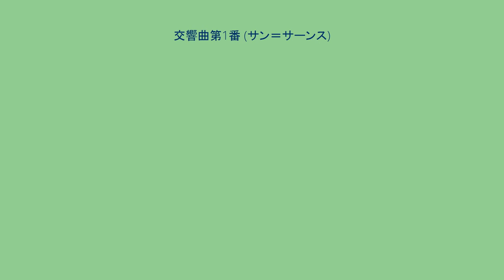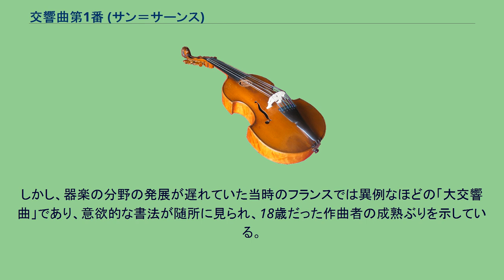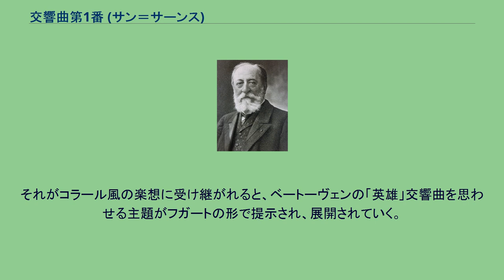交響曲第1番 (サン＝サーンス)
サン＝サーンスの交響曲
交響曲第1番変ホ長調 作品2はカミーユ・サン＝サーンスが1853年に作曲し、最初に出版された交響曲である。
作曲は1853年の夏に行われ、初演は同年12月18日に、同時代のフランス音楽を積極的に演奏していた聖セシリア協会(la Société de Sainte-Cécile)のパリでの演奏会において、フランソワ・セガース(François Seghers)の指揮で行われた。
作曲者名を隠して行われた初演は成功し、のちにサン＝サーンスの作品であることが公表されると、臨席していたエクトル・ベルリオーズやシャルル・グノーから賛辞が寄せられた。
1855年に出版され、セガースに捧げられている。
全体を通してロベルト・シューマンやフェリックス・メンデルスゾーン、ベルリオーズの影響が顕著である。
しかし、器楽の分野の発展が遅れていた当時のフランスでは異例なほどの「大交響曲」であり、意欲的な書法が随所に見られ、18歳だった作曲者の成熟ぶりを示している。
フルート3、オーボエ2、イングリッシュホルン1(3楽章のみ)、クラリネット3、ファゴット2、ホルン4(ナチュラル2、ピストン2)、トランペット2、コルネット2、サクソルン2（バス、コントラバス各1）、トロンボーン3、ハープ4(4楽章のみ、2楽章で2、3楽章で1)、ティンパニ（奏者2人）、シンバル、弦五部 演奏時間は約30分。
変ホ長調、4/4拍子。
ソナタ形式。
主題を予示する短い序奏に続いて、雄大な第一主題が弦に現れる。
この主題が入念に扱われたあとハ長調となり、金管楽器とティンパニの盛大なファンファーレに続いて木管楽器による第二主題が提示される。
その後はおおむね型通りに進むが、展開部の前後において序奏が再現されるのが特徴的である。
ト長調、4/4拍子。
A-B-A-B-A-Codaの小ロンド形式。
弦楽の規則正しいリズムに乗り、木管楽器が明るい主要主題(A)を歌い交して始まる。
トリオ主題(B)は弦楽器のスタッカートで提示され、主要主題は再現されるたびに展開的な楽想になっている。
初演当時から人気のある楽章であり、様々な編成への編曲譜が出版されていた。
ホ長調、9/8拍子。
展開部を欠いたソナタ形式。
第2楽章に続いて異例の調選択である。
クラリネットが弦楽のトレモロとハープに伴奏されて主題を奏する。
主導権はすぐ弦楽に移り、パ・ド・ドゥを思わせる雰囲気の中、甘い旋律が楽章を通して続く。
コデッタではハープの響きが印象的である（ハープ奏者の名が演奏会のプログラムにクレジットされることもあった）。
前楽章から切れ目なく開始する。
2対のティンパニの響きに始まるファンファーレが盛り上がり、行進曲風の壮麗な主題がトゥッティで提示される。
それがコラール風の楽想に受け継がれると、ベートーヴェンの「英雄」交響曲を思わせる主題がフガートの形で提示され、展開されていく。
コーダでは楽章の冒頭主題も加わり、金管楽器やハープが盛大に鳴り響く中、曲を終える。